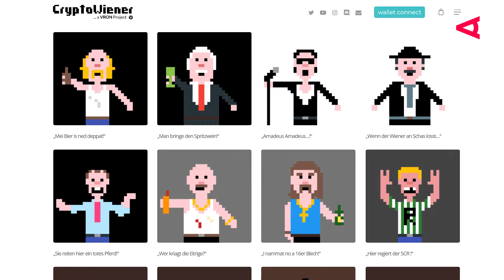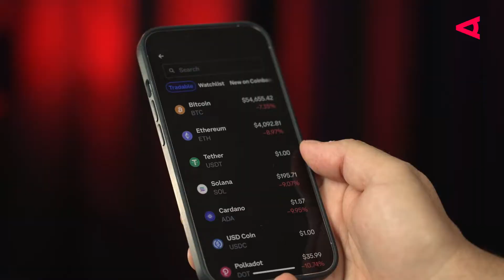Als NFTs: Gustav Klimts „Der Kuss“ steht zum Verkauf | LOOKAUT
"Der Kuss" von Gustav Klimt ist das wohl berühmteste Bild Österreichs – und eines der bekanntesten weltweit. Aber was hat Kunst mit NFTs zu tun? Im Video wird's erklärt.

Jetzt kann sich jeder ein Stück des Gemäldes, das im Wiener Belvedere zu bestaunen ist, nach Hause holen. Und zwar als "non fungible tokens". Denn die 10.000 digitalen Einzelteile werden jeweils zu einem Preis von rund 1850 Euro verkauft. Im Video erklären wir die neue Technologie, die dabei ist, den Weltmarkt aufzumischen.

Weitere Zukunftstrends & Ausblicke in die Zukunft gibt's auch in der WKÖ Innovation Map